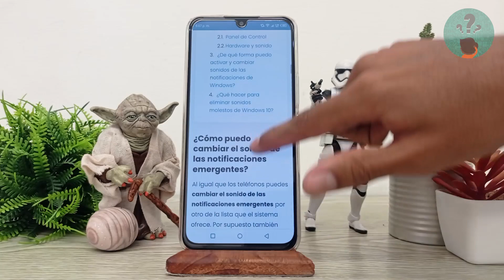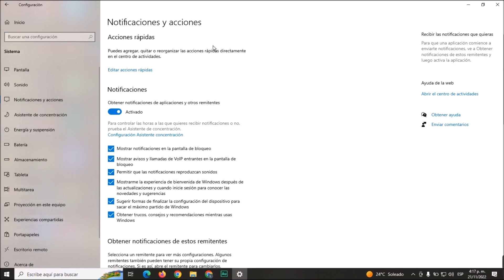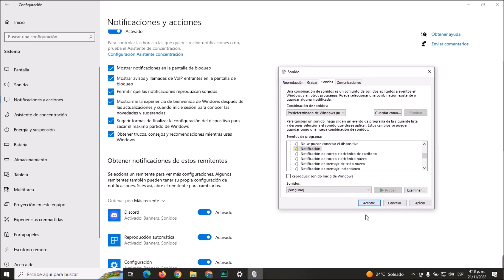¿Cómo desactivar en WINDOWS 10 el sonido de las notificaciones? - Definitivamente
En este video descubre ¿Cómo desactivar en WINDOWS 10 el sonido de las notificaciones? En el Canal Descubre Cómo Hacerlo encontrarás el mejor contenido. ¡No te lo puedes perder!